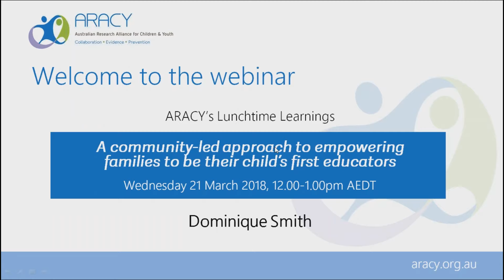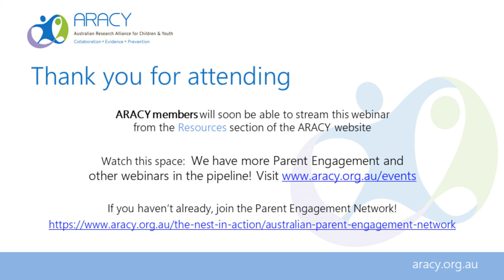Dominique Smith - A Community-led Approach to Empowering Parents as Their Child's First Educators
Dominique Smith presented on her approach to helping young children get a better education starting at home by working in, with, and through culture, community, and families. Dominique works in the highly-challenging environment of a WA community dealing with alcohol problems, very high rates of Foetal Alcohol Spectrum Disorder, isolation, poverty, and social and cultural dislocation